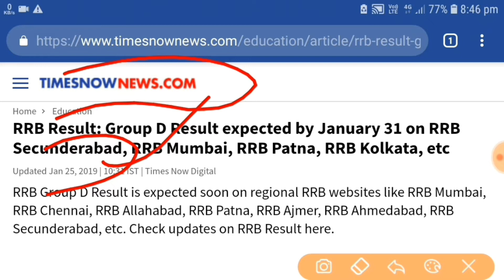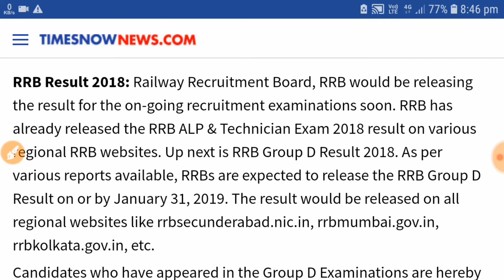Rrb group d result ||railway group d result date ||rrb group d answer key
Rrb group d result date news